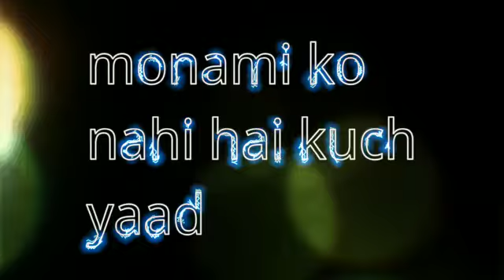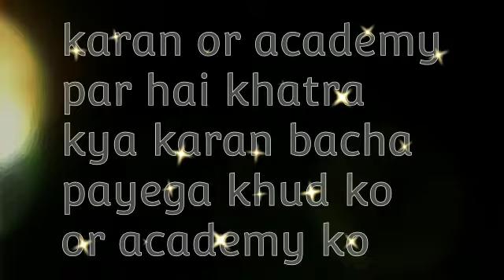Ziddi dil maane na || Kya karan ke sath udd jayegi sari academy